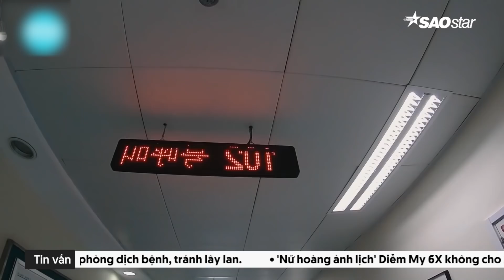Tin tức Virus Corona 23/03: Vì sao 90% ca nhiễm ở Việt Nam là người trẻ? Ngược lại với Ý và Vũ Hán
Đến nay, Việt Nam đã ghi nhận 113 ca nhiễm Covid-19 (17 ca đã được chữa khỏi).
Dành nhiều thời gian nghiên cứu, tập hợp và cùng các chuyên gia đưa ra nhận định về các ca nhiễm Covid-19 tại Việt Nam nói chung, của Hà Nội nói riêng, Chủ tịch Hà Nội Nguyễn Đức Chung nhận định diễn biến dịch ở Việt Nam đang có xu hướng ngược với một số tâm dịch như Vũ Hán (Trung Quốc) và Italy.